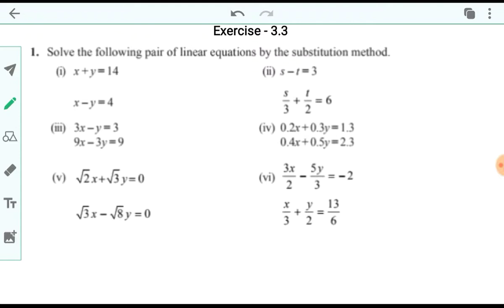Class 10th Exercise 3.3 | Question 1 (v), (vi) | NCERT Maths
In this video we have discussed step by step solution of Question 1 (v), (vi) of Exercise 3.3.

Class 10th Maths Question 1 Exercise 3.3
Class 10 ex 3.3 q1
Class 10 ex 3.3 q1 v
Rajni Sharma Maths Classes